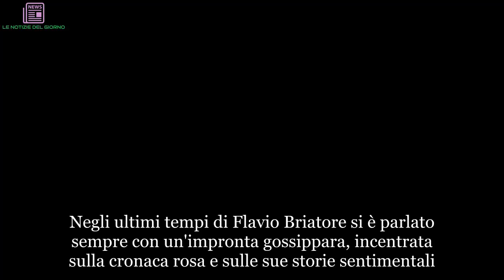“44 anni di differenza!”. Flavio Briatore dimentica Elisabetta Gregoraci. Chi è la sua nuova fidanza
Negli ultimi tempi di Flavio Briatore si è parlato sempre con un'impronta gossippara, incentrata sulla cronaca rosa e sulle sue storie sentimentali. Dopo l'addio a Elisabetta Gregoraci, l'ex velina di Striscia La Notizia che gli ha dato il primogenito Nathan Falco, Flavio si è goduto la stagione estiva trovando una nuova fiamma. A fotografarlo insieme a una bella donna era stato, nei giorni scorsi, il settimanale Gente, che negli scatti esclusivi, aveva mostrato il volto della misteriosa nuova fiamma. I due si trovavano a Porto Cervo, in provincia di Olbia, a bordo di un gommone per raggiungere un ristorante. Al fianco dell'imprenditore c'era una donna giovane, dai capelli biondi e mossi, look semplice, di nemmeno trent'anni d'età a detta del settimanale. Un nuovo amore? Niente affatto: a smentire il possibile flirt, ufficialmente, era stato lo stesso Briatore. Con un messaggio su Instagram aveva sottolineato come la donna fosse soltanto una sua stretta collaboratrice e nulla più. Ma a rompere le uova nel paniere ci pensa il settimanale Chi.
Nell'edizione settimanale, in edicola da oggi 5 settembre 2018, il rotocalco gossiparo diretto da Alfonso Signorini sgancia la bomba e associa a quella bella bionda di meno di trent'anni un nome e un cognome. Flavio Briatore ha ritrovato l'amore. Ne è certo il settimanale di cronaca rosa che fornisce ulteriori dettagli: i due si sarebbero conosciuti in Costa Smeralda e avrebbero passato la stagione estiva insieme. Ma chi è questa giovane e attraente donna che sta prendendo il posto, nel cuore di Flavio, di Elisabetta Gregoraci?
Si chiama Tatylor Mega: è una modella italianissima (è nata a Udine) e biondissima, ha 800mila follower e anche un fisico boombastico. Negli ultimi giorni i flash l'hanno immortalata sul red carpet della Mostra del Cinema di Venezia 75: da sola, senza Flavio. Il giornale di Signorini ne è certo: tra Briatore e l'influencer c'è del tenero, un sentimento amoroso dolce ma litigarello. Taylor ha ventiquattro anni e ne ha ben 44 in più del manager italiano. Tra le sue passioni, oltre la moda, c'è sicuramente il calcio.
Tifosissima della Juventus, su Instagram ogni tanto ha dedicato qualche 'spogliarello' ai successi dei bianconeri. Fisico statuario e forme perfette, in una recente intervista ha spiegato qual è il segreto della sua linea: L’alimentazione sta alla base di tutto!Cerco di mangiare più sano possibile e di avere ritmi di vita regolari. Vado in palestra 2 volte a settimana e faccio sempre 40 minuti di cardio con camminata velocissima e poca pendenza poi passo ad allenare addome e glutei. Non seguo personal trainer perché non sono il tipo che ascolta e si fa dire quello che deve fare". E come Flavio ha il fiuto per gli affari: da qualche mese, infatti, sta provando a lanciare una sua linea di intimo.